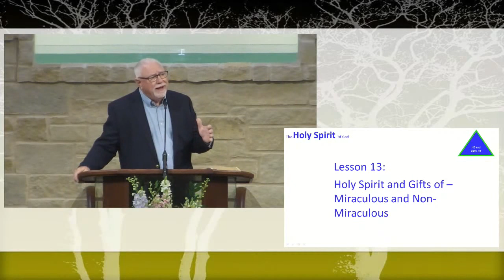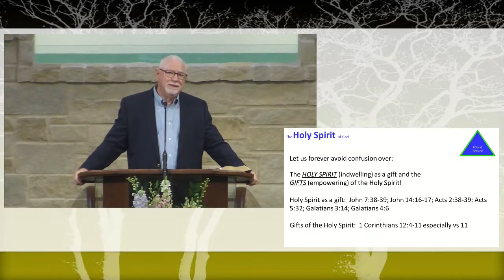[Sun BC 05.31.20] The Holy Spirit of God (11) - Dave Short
Part 11 of The Holy Spirit of God
Sunday Morning Bible Class, Spring Quarter 2020